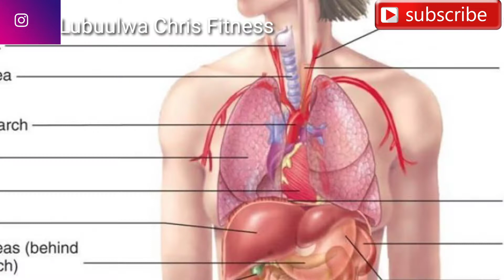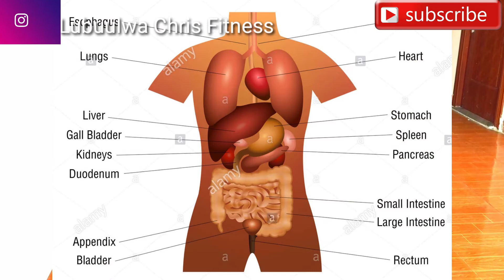DRINK THIS TO GET A FLAT BELLY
In this video I am answering a question I received from one of my subscribers on YouTube about how one can burn belly fat using lemons.

According to World's  Healthiest foods, just a quarter a cup of lemons juice contains 31% of our recommended vitamin C daily intake with an additional 3% of falate & potassium (which is good for heart pressure)
This is one of the best detoxifying foods for the body.
It's better once mixed with honey and ginger which can all stimulate metabolism,this is what can turn into loss of fat if you're into a low calorie diet whilst exercising regularly

Lubuulwa Chris Fitness is a free lancer online fitness trainer,coach and motivational speaker.He  helps people with their fitness goals through easy techniques, confidence, motivation and encouragement.

If you want the no b.s way to get your dream body,then learn from Lubuulwa Chris Fitness.

You can check out this trending playlist and the trending videos

*** You can connect with Lubuulwa Chris Fitness on social media

Track:She by Laura Mvula
Sounds.